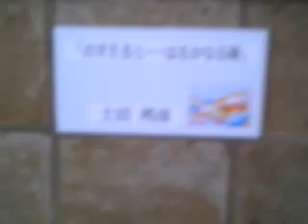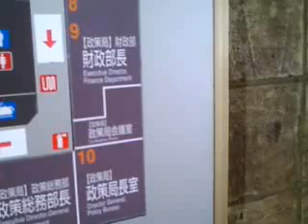３月１８日 浜岡原発緊急停止の要望書 １